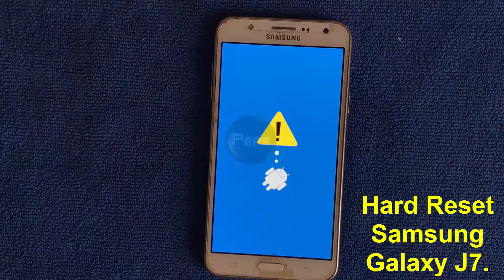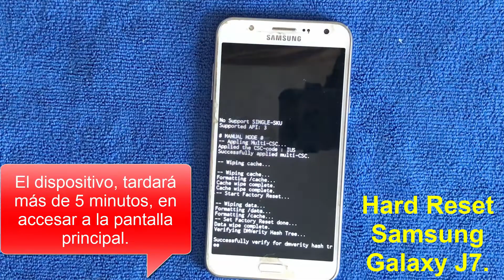HARD RESET / 3LIMIN@R CONTRASEÑA a Celular Samsung Galaxy J7, Modelo: SM-J700M.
Aquí les traigo, cómo hacer un Hard Reset, a un Samsung Galaxy J7 (SM-J700M).

Saludos...